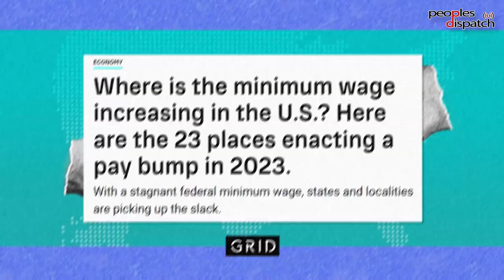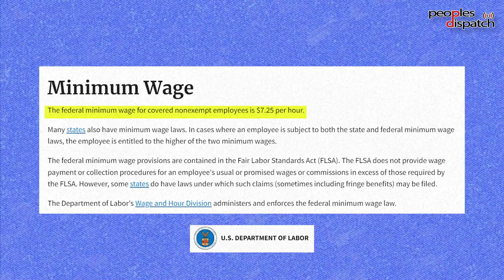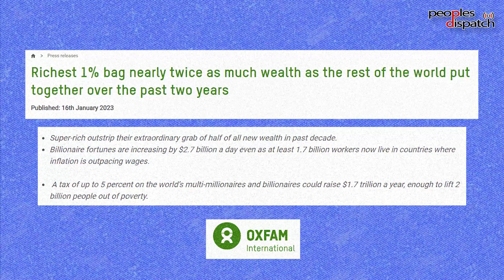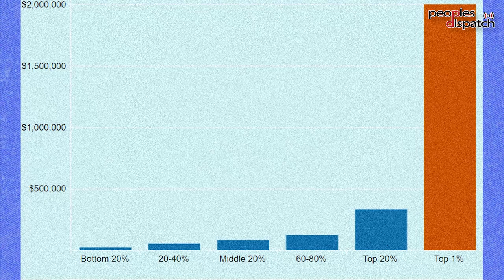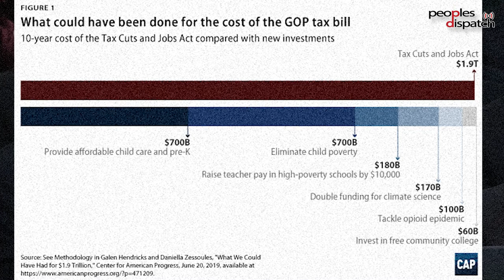Minimum wages inches up in the US but inequality surges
Eugene Puryear of BreakThrough News talks about the recent increases in the minimum wage in parts of the US. While there has been marginal progress on the wages front, mainly due to continuous protests by workers, it is still not enough to meet the needs of a vast majority. Meanwhile, the rich have been doing exceptionally well. Eugene explains the politics and economics of these trends.